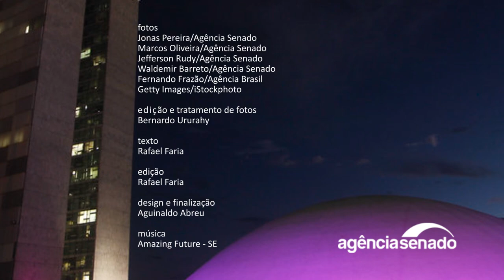Divulgação de direitos de idosos em emissoras estatais é destaque | Senado Aprova (17/4 a 20/4)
Direitos de crianças, adolescentes, mulheres e idosos devem ser divulgados em emissoras estatais de rádio e TV, na publicidade de campanhas e programas e nos contracheques de servidores. É o que determinam as emendas ao Projeto de Lei (PL) 5.023/2019, aprovadas esta semana em Plenário. O texto será encaminhado à sanção presidencial. O Senado também aprovou o projeto de lei (PL 6.550/2019) que cria o Dia Nacional de Conscientização sobre a Hemoglobinúria Paroxística Noturna (HPN), na data de 26 de fevereiro, e o Dia Nacional de Conscientização sobre Síndrome Hemolítico-Urêmica atípica (SHUa), em 24 de setembro. O projeto também segue para sanção presidencial. Veja esses e outros destaques do que o Senado aprovou na semana.

Aprovada divulgação sobre direitos dos idosos por órgãos públicos; texto vai à sanção

Aprovada criação de Dias Nacionais de Conscientização para duas doenças raras

Senado aprova MP que prorroga contratos de profissionais da saúde no RJ

Aprovado acordo de ajuda mútua em matéria penal com a Romênia

Ratificado acordo entre Brasil e Uruguai para cooperação serviços de emergência na fronteira